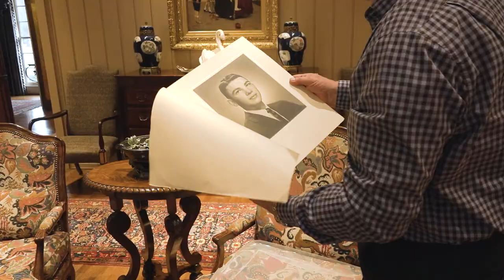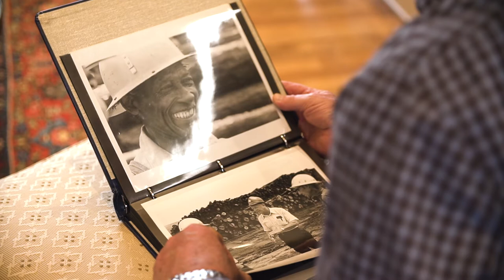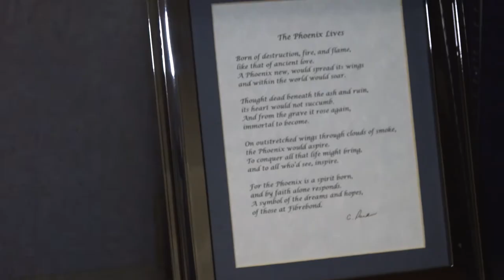Building a Better Bond with Claud Walker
In this episode of Fibrebond's series Building a Better Bond we are highlighting Claud Walker, Founder and Chairman of the Board of Fibrebond. Claud tells the story of how Fibrebond started, overcame challenges and evolved into what it is today due in large part to the determination of our employees.

Watch to learn more about how the company has grown and how Claud has been an integral part of it since the beginning and visit Fibrebond.com for more information.